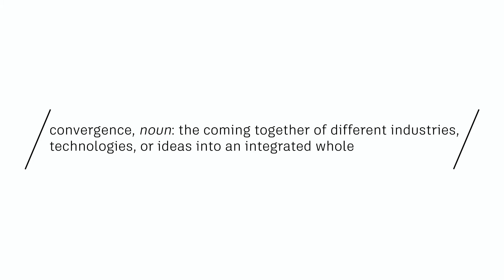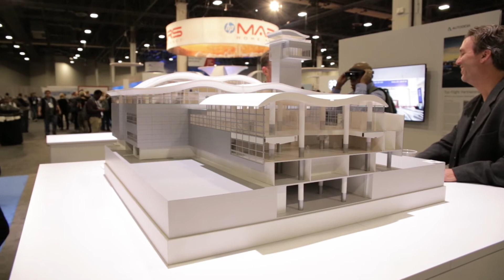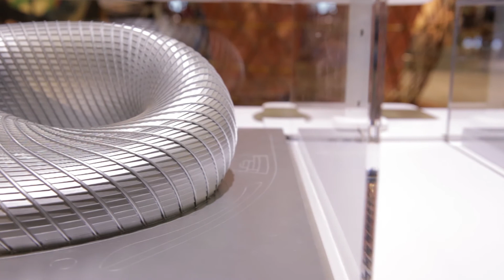The Future of Making at Autodesk University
Time was, manufacturing and architecture didn’t have much in common—they were different industries using different workflows. And entertainment?  That was a galaxy far, far away.

But times have changed. With new digital technologies, these industries are converging, learning from each other, and adopting shared approaches for making, building, and producing.

In AEC, architects and contractors are increasingly turning to more modular, industrial approaches—creating building components that can be fabricated off-site, replicated easily, and fit together in repeatable ways that enable us to accelerate construction while reducing waste.

And manufacturers are finding that they need to be more responsive and able to customize—it no longer works to build a factory or workflow that creates only one product.

Meanwhile, those in the world of entertainment are starting to plan and pre-visualize their productions much like car manufacturers do for concept cars.

Learn more about how construction, manufacturing, and entertainment are coming together and listen to some of the most innovative minds across these industries share their vision for the future. Visit AU online or attend an upcoming conference for designers, engineers, makers, and builders.